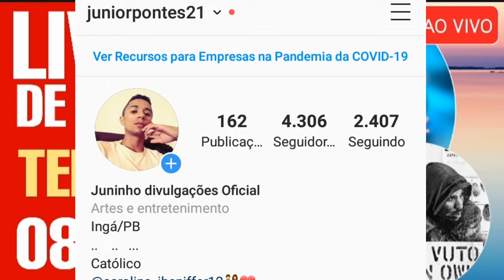LIVES DE HOJE TERÇA FEIRA 08/09 SARAH BEATRIZ LIVE AO VIVO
Melhor live ao vivo Hoje Terça feira

Principais lives de Hoje terça feira

Que live tem Hoje

Qual as lives de Hoje Terça feira 08/09

Lives Terça
Lives de Hoje Terça feira
Lives de Hoje Terça
Lives de Hoje Terça 08/09

Lives Terça feira live ao vivo

Sarah Beatriz live ao vivo

LIVES DE HOJE (TERÇA-FEIRA 08/09) | LIVE AO VIVO | LIVES AO VIVO AGORA

840 visualizações

134

3

Compartilhar

Salvar

Denunciar

Helhanan Martins

138 mil inscritos

INSCRITO

Publicado em 8 de set. de 2020

✔ Quer saber sobre as lives de hoje dia 08/09? Este é o vídeo certo pra você. Aqui você ficará sabendo sobre as lives de hoje, inclusive as lives ao vivo agora. Portanto, fique até o final do vídeo para saber as principais lives de hoje e faça a sua programação de lives do dia. ✔ As lives de hoje (Terça 08/09) contam com participações de: Belluco, Fernandinho, Supla, Aline Barros e muitos outros. _____________________________________ 💥 Saiba como emagrecer até 10KG em 17 dias clicando no link abaixo: 👉🏻 👈🏻 ⚠️ VAGAS LIMITADAS ⚠️ _____________________________________ 💥 Saiba como iniciar o seu negócio na internet clicando no link abaixo: ✅ Aproveite a promoção: compre com 60% de desconto e ainda divida em até 12x 👇 👉🏻 👈🏻 ⚠️ PROMOÇÃO POR TEMPO LIMITADO ⚠️ _____________________________________ ✅ Links - lives de hoje (YouTube): ✔ 19h00 Live de hoje - Prêmio Melhores do Ano Gospel 2020 - (Live ao vivo) Com: Fernandinho, Aline Barros, Thalles Roberto, Isadora Pompeo e muitos outros. Live de hoje - Em Casa Com o SESC (música) - (Live ao vivo) Com: João Cacalvanti e Marcelo Caldi ✔ 19h45 Live de hoje - William Santos + Willian e Wesley (Live da Saudade) - (Live ao vivo) ✔ 20h00 Live de hoje - Sarah Beatriz e Amigos - (Live ao vivo) Com: Kemuel, Leandro Borges, Elaine Martins e outros. Live de hoje - Lukas Vuto Convida - (Live ao vivo) Com: Luan Owé, DuoBavi e Zambi Jazz Live de hoje - Sandro Dj - (Live ao vivo) Live de hoje - Belluco (Terça do Modão) - (Show do Arquivo) Cantando Gian e Giovani Live de hoje - Irmã Inez (25 anos de história) - (Show do Arquivo) ✔ 22h00 Live de hoje - Supla - (Live ao vivo) Com: Eduardo Ardanuy, Ivan Busic e Andria Busic. ✅ (Outras plataformas): ✔ 22h00 Live de hoje - Teresa Cristina - Instagram - (Live ao vivo) _____________________________________ ✔ Se você quer saber também sobre alguma live ao vivo agora, assista ao vídeo para se informar e curtir no conforto de sua casa. É possível que haja uma live ao vivo hoje que você queira assistir, ou uma live de hoje ao vivo que você queira indicar a alguém. De qualquer modo, se o que você precisa é de alguma live ao vivo, sinta-se à vontade para escolher. ✔ Todas as lives de hoje cuja informação chegou até nós, estão no vídeo. ✔ Podem haver lives de hoje que não constam no vídeo por não termos a informação, e, se for o caso, nos avise. ✔ Existem temas relacionados ao vídeo, como lives ao vivo agora ou lives de hoje, se for o que você procura, assista o vídeo. ✔ Outras pessoas podem procurar por live ao vivo e live ao vivo agora, conteúdos que também constam no vídeo. ✔ Caso você deseje saber sobre esses assuntos ou sobre live ao vivo hoje e lives hoje, o vídeo contém o que você precisa. ✔ Por fim, se o seu interesse é por lives de hoje ao vivo ou lives de hoje ao vivo agora, este vídeo também é pra você. ✔ Importante frisar que todas as lives ao vivo que constam no vídeo possuem seus links disponibilizados na descrição